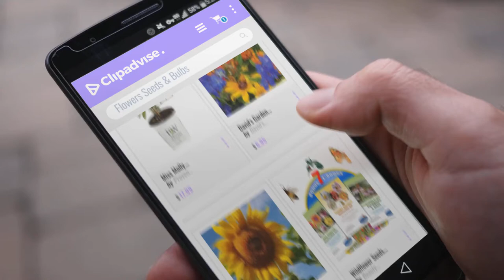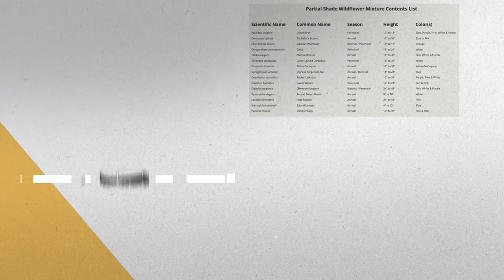10 Best Flowers Seeds & Bulbs [2018 Best Sellers] | Plants, Seeds & Bulbs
New! 2019 Black Friday / Cyber Monday Garden Shrubs Deals and Updates.

Black Friday / Cyber Monday Miss Molly Butterfly Bush (Buddleia) Live Shrub, Deep Pink Flowers, 4.5 in. Quart by Proven Winners

Black Friday / Cyber Monday David's Garden Seeds Wildflower Butterfly Hummingbird Mix SS30062A 500 Open Pollinated by David's Garden Seeds

Black Friday / Cyber Monday David's Garden Seeds Sunflower Mammoth Grey Stripe OS519 (Yellow) 50 Open Pollinated Seeds by David's Garden Seeds

Black Friday / Cyber Monday Wildflower Seeds Bulk + 8 BONUS Gardening eBooks + 87,000 Open-Pollinated, Non-GMO, No by Beauty Beyond Belief

Black Friday / Cyber Monday Package of 30,000 Seeds, Perennial Wildflower Mixture (100% Pure Live Seed) Non-GMO Seeds by Seed Needs: Wildflower Mixes

Black Friday / Cyber Monday Package of 30,000 Seeds, Bird and Butterfly Wildflower Mixture (100% Pure Live Seed) by Seed Needs: Wildflower Mixes

Black Friday / Cyber Monday Bulk Package of 30,000 Seeds, Partial Shade Wildflower Mixture (15 Species) Non-GMO Seeds by Seed Needs: Wildflower Mixes